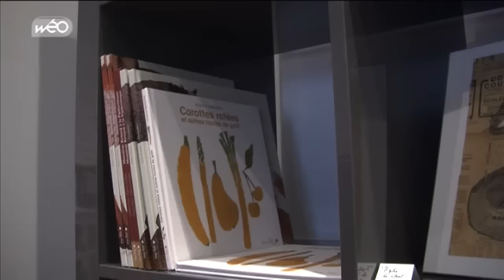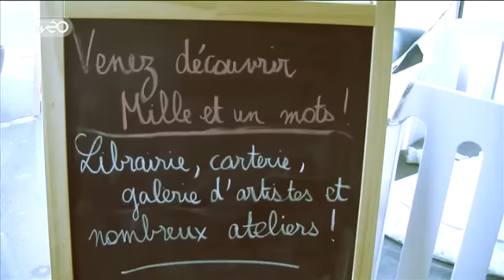Ya quelqu'un qui m'a dit - Planète Mômes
Laetitia présente le concept store pour enfants Planète Mômes.